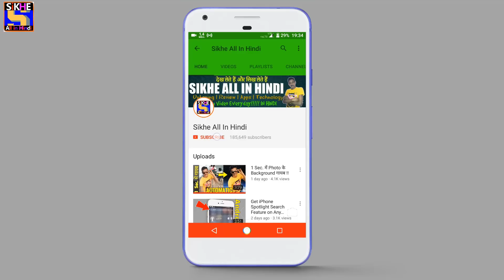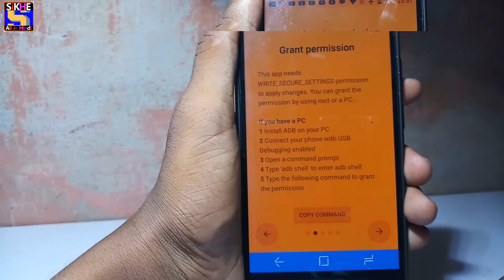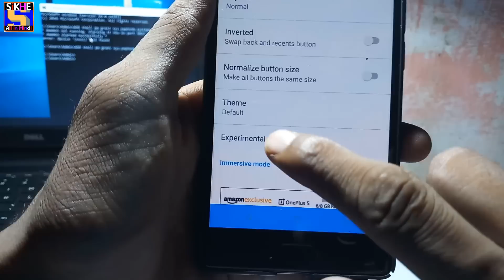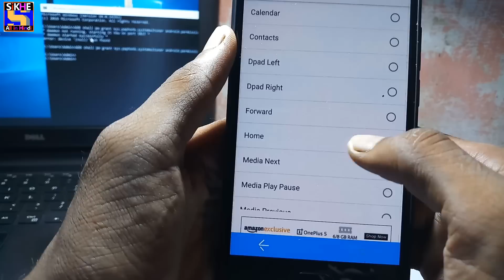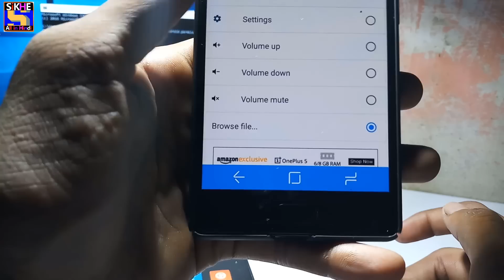How to Change Your Navbar into Samsung S8 Navbar No ROOT in Any Android Nougat Device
hey guys want to change your boring Navbar into samsung Navbar so don't worry today in this video i going to show you How to Change Your Navbar into Samsung S8 Navbar without ROOT.

ADB Shell Command: adb shell pm grant xyz.paphonb.systemuituner android.permission.WRITE_SECURE_SETTINGS